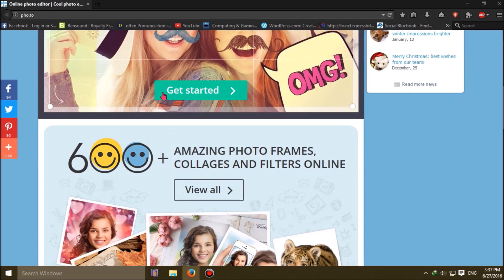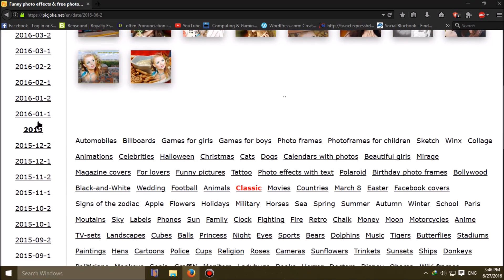Top 5 Photo Editing Websites (Free online sites).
These are cool online photo editing websites..

▬▬▬▬▬▬▬▬▬▬ஜ۩۞۩ஜ▬▬▬▬▬▬▬▬▬

Subs and Share to get more video like this !!

Video created by - Computing&Gaming™